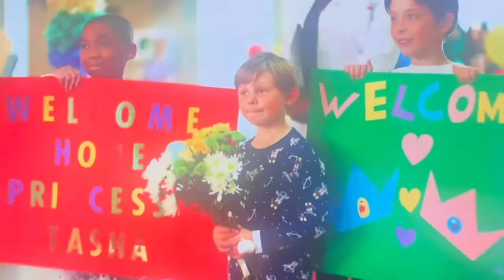Christmas With a Prince: The Royal Baby